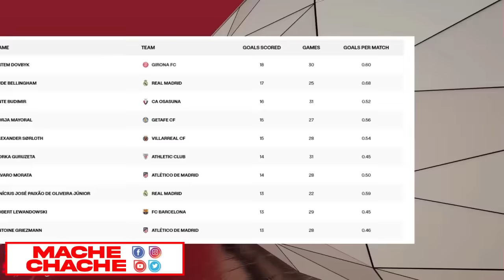KONSÈY PREZIDANSYÈL LA PAP KA ENSTALE HAITI GEN TWOP DIVIZYON SE GUY PHILIPE KI KA CHANJE PEYI A